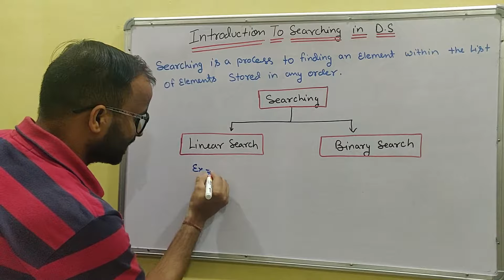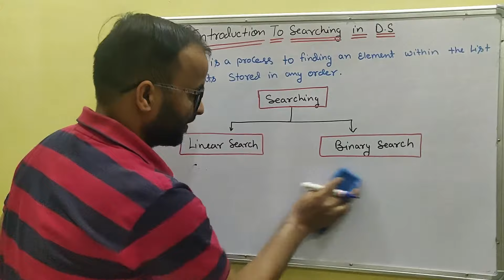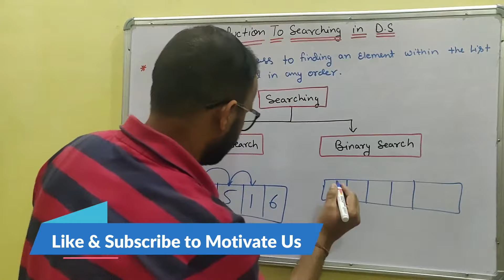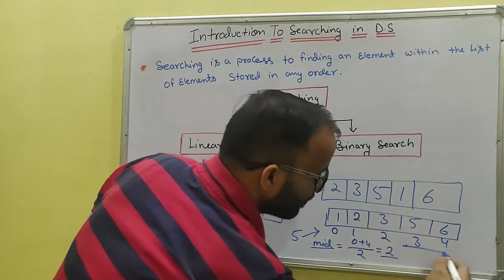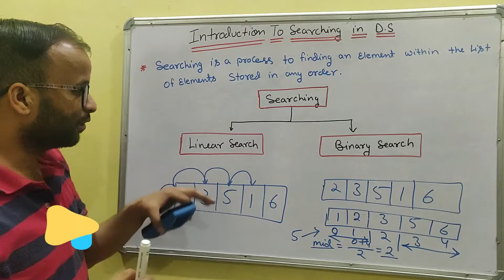Searching in Data Structure in Hindi | Type of searching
In this video, I will explain to you what is searching in a data structure in Hindi, and there types.
Searching is a process of finding an element within the list of elements stored in any order.
Type of Searching :
1. Linear Search
2. Binary Search

Data structure tutorial in Hindi
the searching technique in the data structure
linear search and binary search in a data structure
CSE Gyan
Introduction to Searching in Data structure